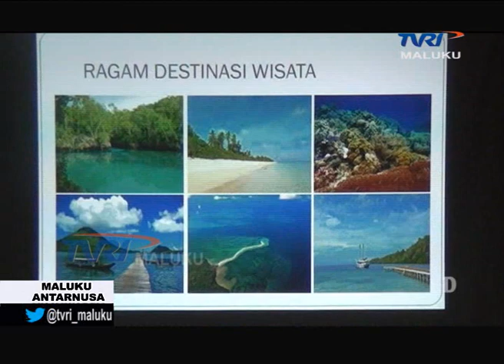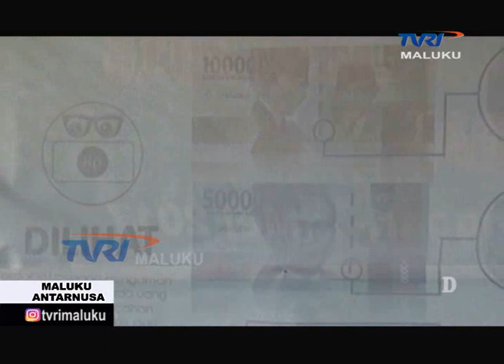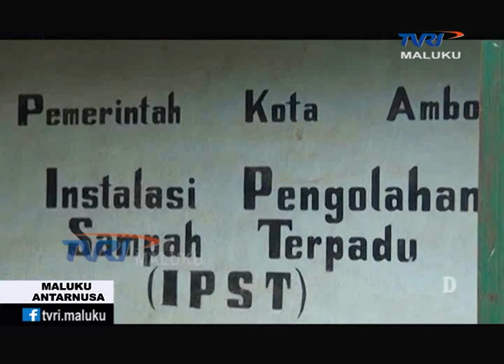MALUKU ANTARNUSA EDISI MINGGU 5 NOVEMBER 2017